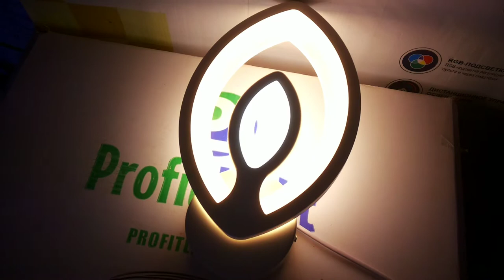Как подключить светодиодную led бра 3 режима свечения!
белый 20x25x8cm LED25W 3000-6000K AC220V
как подключить как светит led бра обзор красивого настенного светильника led бра и все режимы работы